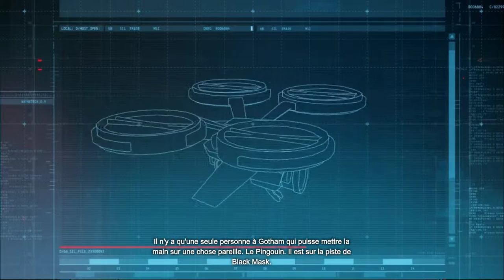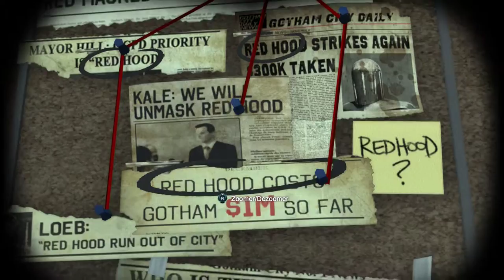Batman Arkham Origins Partie 02